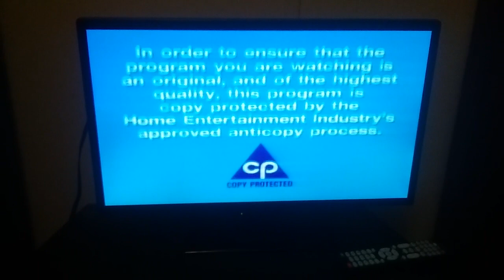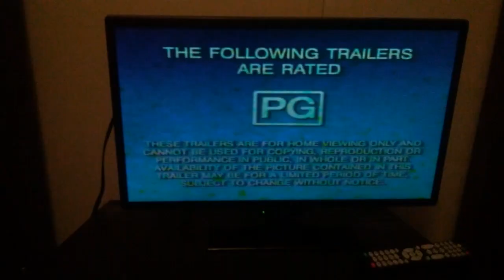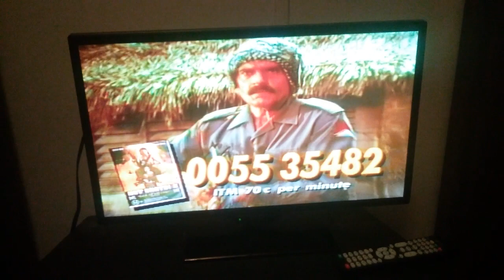Opening To Hot Shots 2 1994 VHS Part 1